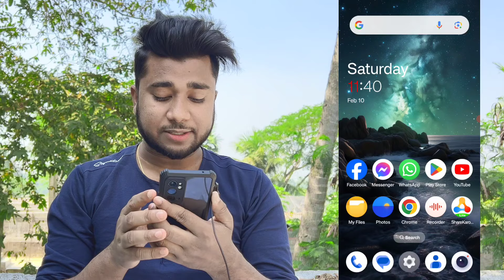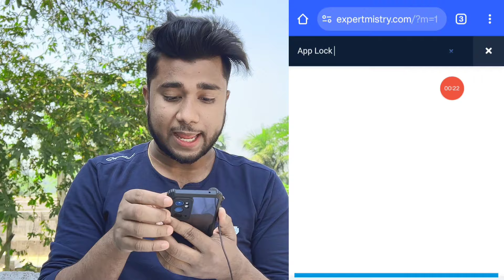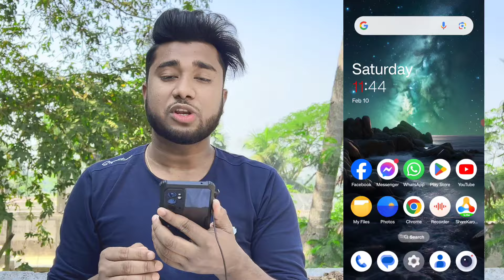এই অ্যাপটি এতদিন খুঁজছিলাম | Android Amazing Beautiful Apps